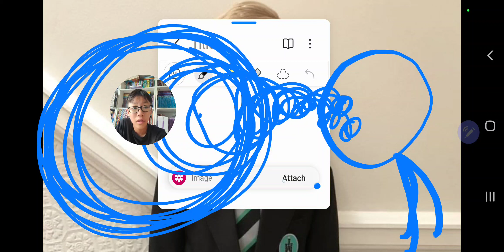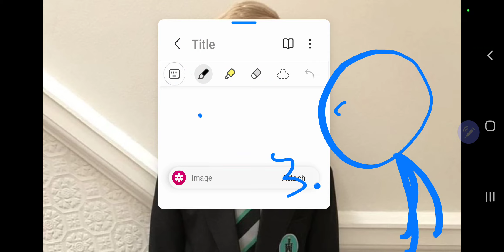한션 Sean : BIG DEBATE 164《 Should pupils wear uniforms at home? 》